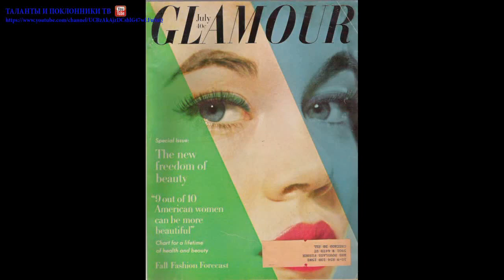Джэйн Фонда (Jane Fonda) part 1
Дже́йн Се́ймур Фо́нда (англ. Jane Seymour Fonda; род. 21 декабря 1937, Нью-Йорк) — американская актриса, модель, писательница, продюсер, общественная активистка и филантроп. Лауреат двух премий «Оскар»  (1972, 1979), четырёх премий «Золотой глобус» (1962, 1972, 1978, 1979), двух премий BAFTA (1979, 1980) и премии «Эмми» (1984). Дочь актёра Генри Фонды.
Леди Джейн Сеймур Фонда появилась на свет 21 декабря 1937 года в Нью-Йорке в семье актёра Генри Фонды и родившейся в Канаде «светской львицы» Френсис Форд Брокоу (в девичестве Сеймур). Джейн Фонду назвали в честь леди Джейн Сеймур, третьей жены короля Генриха VIII, являвшейся далёкой родственницей матери[5]. Джейн Фонда обучалась в нью-йоркской Актёрской студии, после чего стала моделью и одновременно работала в театре. Позже она начала сниматься в кино, хотя режиссёры сперва не распознали в ней большого актёрского дарования и больше эксплуатировали её привлекательную внешность. Позже Джейн сыграла в вестерне «Кэт Баллу» (1965) режиссёра Эллиота Сильверстайна и «Барбарелле» (1968) Роже Вадима, спародировав свои роли тех лет.
Настоящая карьера в кино Джейн Фонды началась с очаровательной «Невероятной истории» (1960) режиссёра И. Логана, за ней последовали «Прогулки по дикой стороне» (1962), в том же году Джейн снялась в фильме режиссёра Д. Кьюкора «Доклад Чепмэна», потом в картине «Воскресенье в Нью-Йорке». Только тогда Джейн заставила заговорить о себе по-настоящему, хотя критика оценила все эти её работы неоднозначно. Одни, не оспаривая способностей молодой актрисы, говорили о том, что сами фильмы не заслуживают внимания, другие, напротив, считали их интересными и отмечали успех Джейн Фонды, которого она достигла в этих фильмах. Все роли, которые Джейн Фонда сыграла в кино, можно разделить на две группы. В одних она представала в образе «сексуальной кошечки», в других, напротив, пыталась вырваться из навязываемого ей амплуа и проявиться прежде всего как драматическая актриса.
В поисках самостоятельности Джейн Фонда в середине 1960-х годов переезжает во Францию, где встречает французского режиссёра Роже Вадима, который вскоре становится её первым мужем (актрисе приписывают и другие многочисленные романы, но официально в брак она вступала трижды). Роже Вадим снимает Джейн в нашумевшей эротической картине «Барбарелла». Как вспоминал режиссёр: «Снимать Джейн было истинным удовольствием. Она была внимательна к моим указаниям, дисциплинированна, пунктуальна, всегда стремилась сделать всё как можно лучше, словом, оказалась истинной профессионалкой»[6]. Брак с Роже Вадимом длился с 1965 по 1973 год. 28 сентября 1968 года у них родилась дочь Ванесса. Её назвали в честь актрисы Ванессы Редгрейв.[7]
Второй брак Джейн заключила с Томом Хайденом, студенческим и антивоенным активистом «новых левых». Это знакомство вовлекло её в политическую деятельность, и благодаря ему Джейн стала участвовать в антивоенных демонстрациях. 7 июля 1973 года у них родился сын Трой О`Донован Хейден. Этот брак продлился с 1973 по 1990 год.[8]
Третьим мужем в 1991 году стал Тед Тёрнер, киномагнат, владелец сети кабельного телевидения. Но в 2001 году этот брак завершился разводом, из-за измены Тёрнера.
Джейн проявила себя уже как блестящая драматическая актриса, снявшись в фильме режиссёра С. Поллака «Загнанных лошадей пристреливают, не правда ли?» (1969). Несмотря на то, что в этом фильме в полной мере раскрылся драматический талант Джейн Фонды, Американская академия киноискусства не удостоила её «Оскара». Золотую статуэтку получил тогда другой актёр, Гиг Янг, сыгравший роль ведущего танцевального марафона.
Хотя, может быть, именно благодаря Джейн Фонде фильм Сидни Поллака и попал в СССР, поскольку к тому времени под влиянием своего второго мужа Тома Хайдена она начала заниматься политикой.
Фонда многократно выступала с антивоенными речами в церквях и университетах, спонсировала организацию «Ветераны Вьетнама против войны» (которую некоторое время возглавлял Джон Керри) и расследование «Зимние солдаты», в ходе которого американские военнослужащие рассказывали о преступлениях вооружённых сил США во Вьетнаме. В тот период она не скрывала своих левых взглядов, называя себя революционеркой. В одном из выступлений перед студентами она заявила: «Если бы вы понимали, что такое коммунизм, вы бы надеялись и молились, встав на колени, чтобы мы когда-нибудь стали коммунистами».
Её поездка в Северный Вьетнам в 1972 году, в разгар войны, вызвала настоящую бурю в американской прессе. Американские правые консерваторы обрушились на неё во всех доступных средствах массовой информации. Актриса получила прозвище «ханойская Джейн». Тогда же она впервые на несколько лет перестала сниматься. Благодаря указанному демаршу актриса вошла в неофициальный «Топ-10 американских предателей всех времён»,[9] хотя разумеется, с юридической точки зрения, её поступок не может считаться актом государственной измены, поскольку она в отличие от военнослужащих и гражданских служащих не была связана присягой и никакими иными обязател